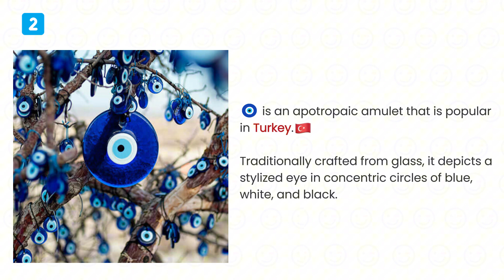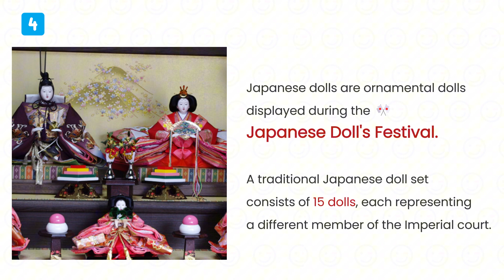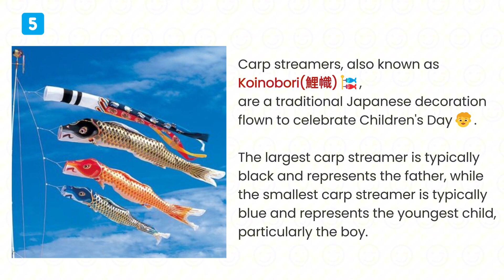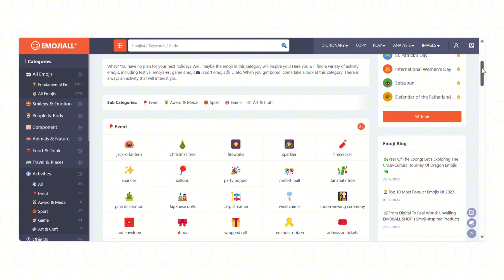🪬🧿🧧‘Strange’ Emoji Introductions🎎🎏🪔🕋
In some cultures, certain objects/events are believed to bring good luck. Who knows, maybe the emoji versions of these objects/events also have the same lucky power🤔?

This video will explore the origins and cultural meanings of these emojis👇

🪬Hamsa 0:19
🧿Nazar Amulate 0:41
🧧Red Envelope 1:08
🎎Japanese Dolls 1:29
🎏Carp Streamer 1:57
🪔Diya Lamp 2:30
🕋Kaaba 2:56

We hope they will bring you good luck and positive energy🙏.